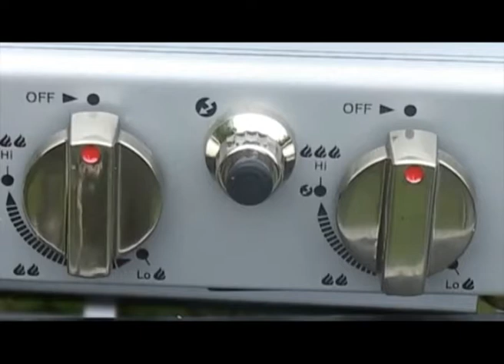Isidorus huis, tuin en dier 16 juli 2014